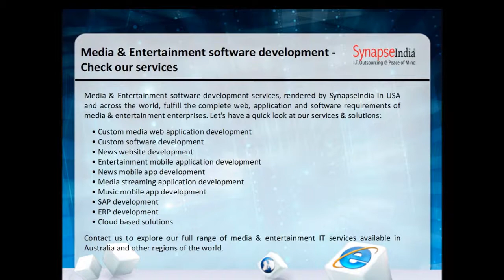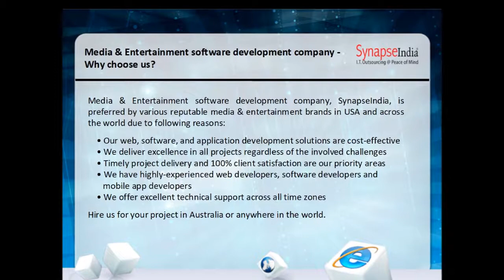Media & Entertainment Software Development Company - SynapseIndia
Media & entertainment software development services, provided by SynapseIndia, are custom designed and perfectly cater to the needs of media & entertainment organizations in USA and other regions of the world. From news website development to media streaming application development to music mobile app development, we successfully handle simple to complex projects. Do you want to avail our promising media & entertainment IT services in Australia or across the world?